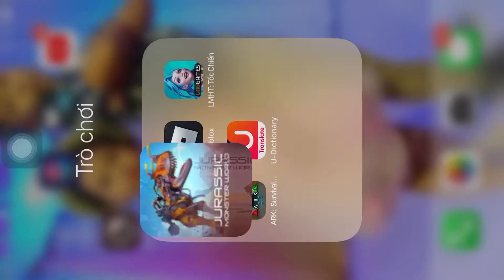Video đầu tiên của tôi (JMW Dino war )